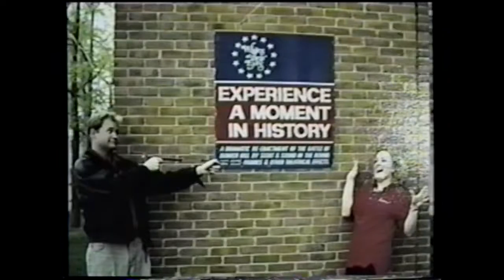Ryan College Encore 1999 New England Tour Pics